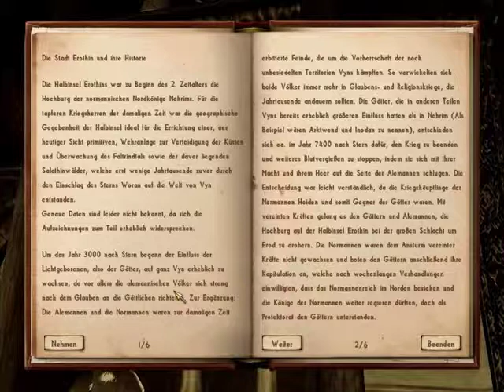Let's Play Nehrim: Scheiß Shreck!!! (Part 40) (Blind)(German)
Ja, ich weiß mehr blocken weniger ausweichen,weils sowieso net hinhaut,aber gegen diese blauen Brüder von Shreck hilft alles nix. Wegrennen, schon zum zweitenmal, meine Schwäche wird langsam peinlich.